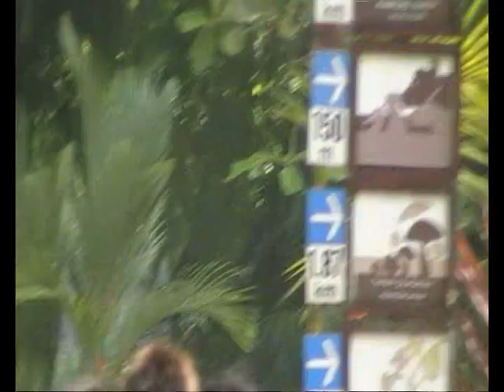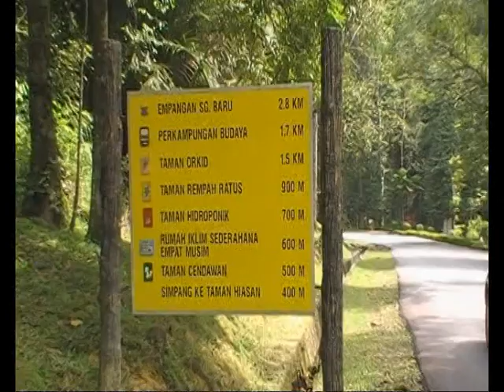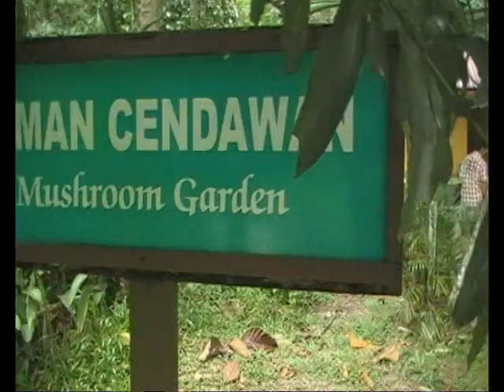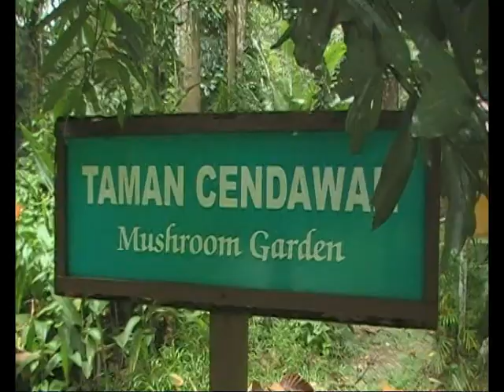Trip at Bukit Cahaya | 30May2008